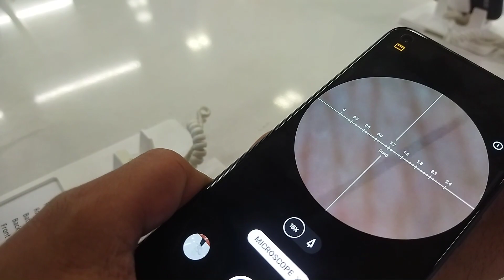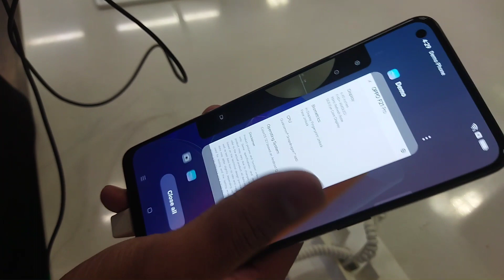Oppo f21 pro | oppo phone full review 2022